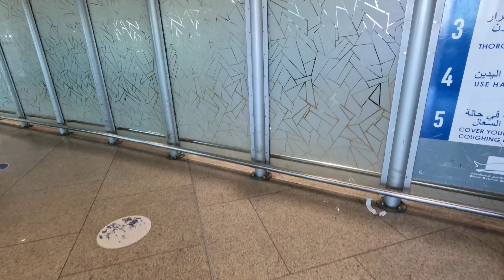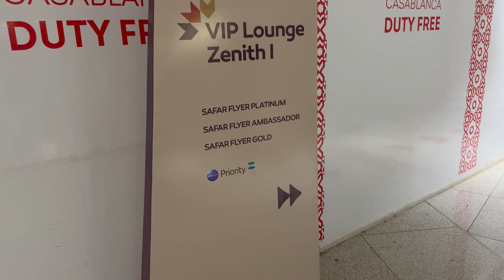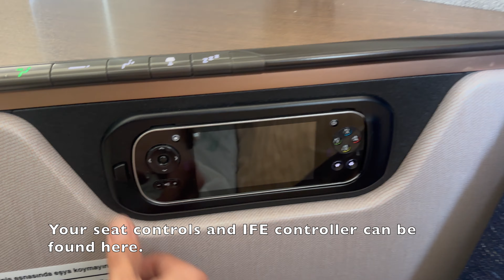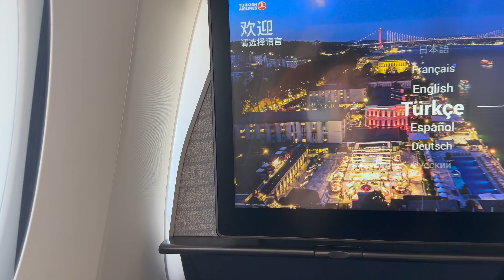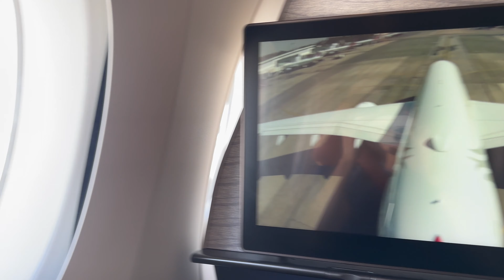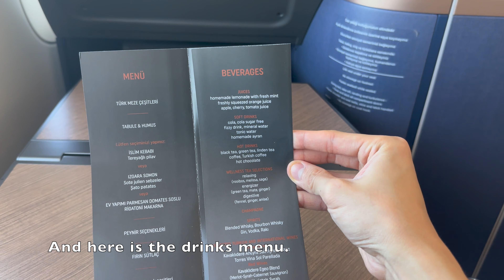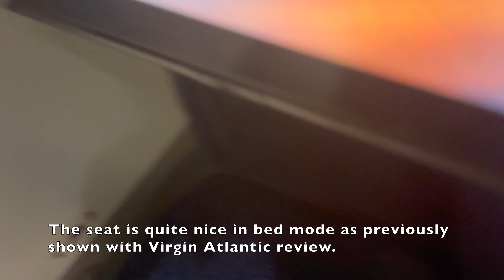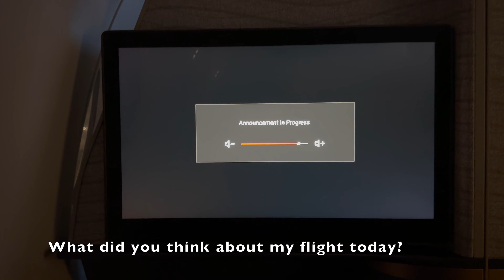Turkish Airlines Business Class A350 Business Class Review Casablanca - Istanbul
Join me on this 4.5 hour hop across the Mediterranean from sunny Casablanca to Istanbul onboard the Turkish flag carrier's newest business class offering! How does their A350-900 business class fare against my previous flights across the Atlantic on Virgin Atlantic? What is flying on Turkish Airlines like during holy Ramadan? Watch my review to catch a glimpse of the experience!

Chapters:
00:00 Opening
02:30 Check-In
05:15 Royal Air Maroc Lounge
08:22 Boarding
08:57 Seat Review
12:35 Amenity Kit
13:35 Inflight Entertainment
17:06 Take Off
20:37 Lavatory
21:23 Lunch Service
24:58 Lie-Flat Bed Mode
26:42 Conclusions

Sound Track:
Soulmates - Homay Schmitz